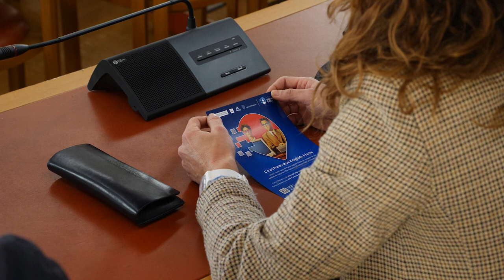Sportelli di facilitazione digitale a Pordenone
“Accompagnare per dare autonomia”. Questo è lo scopo dei "Punti di Facilitazione Digitale" che apriranno in città la prossima settimana. L'iniziativa intende migliorare le competenze digitali dei cittadini di tutte le età, promuovendo l’uso autonomo, consapevole e responsabile delle nuove tecnologie e incentivando l’utilizzo dei servizi online della Pubblica Amministrazione. Ad aiutare i cittadini dagli 0 ai 99 anni ci saranno 4 facilitatrici digitali, operatrici socio-educative formate dalla Cooperativa sociale FAI e dall’Opera Sacra Famiglia. I “Punti Digitale Facile” si trovano all'HUB 381 in viale Dante e all’URP in piazzetta Calderari 15. In entrambi gli sportelli si accede su appuntamento.